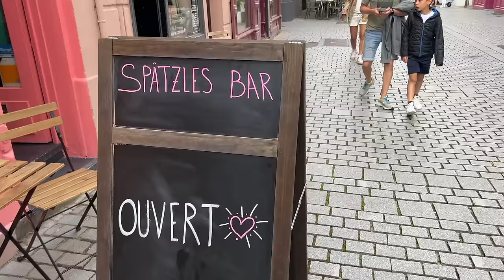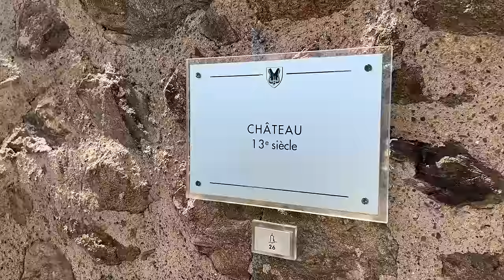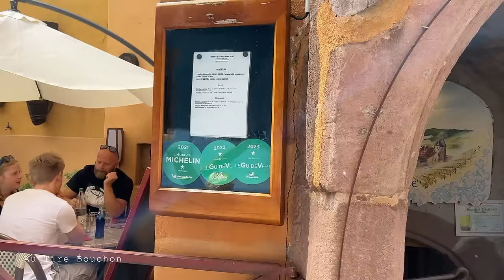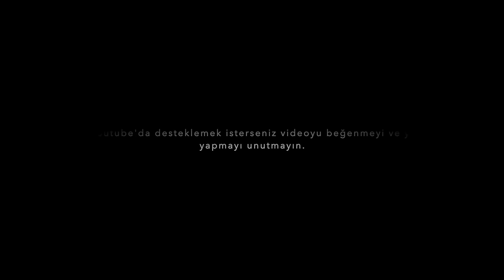Fransa'nın Almanlara Bırakmadığı Topraklar!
Merhabalar, Bu videoda Fransa'nın Alsas Bölgesi'nde sırasıyla Colmar, Strazburg, Kaysersberg, Riquewihr ve Bergheim'ı geziyoruz. İyi seyirler!,

0:00 Colmar
09:45 Strazburg
26:32 Kaysersberg
32:09 Riquewihr
36:47 Bergheim